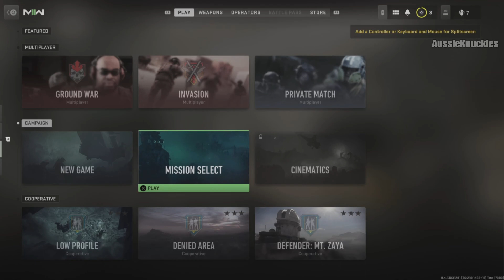game mode Menu | Modern Warfare 2